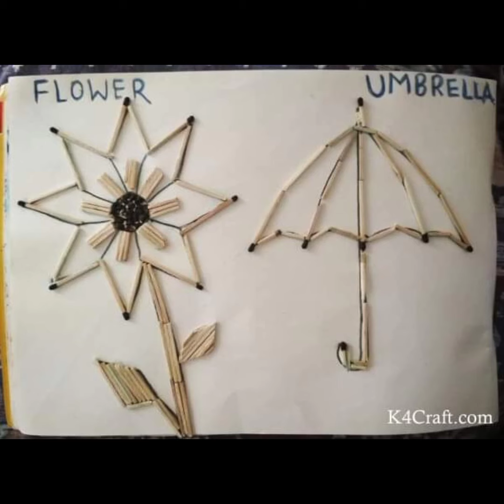Matchstick Art & Craft Ideas Kids Can Make